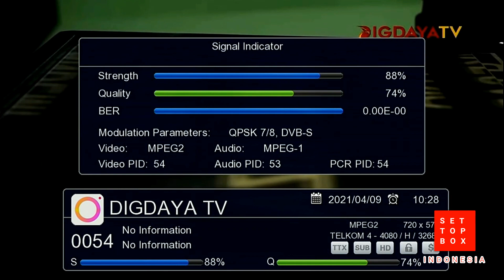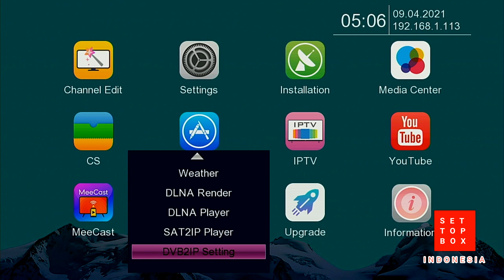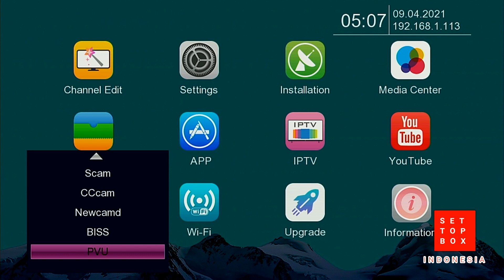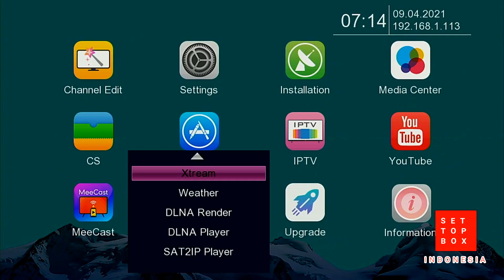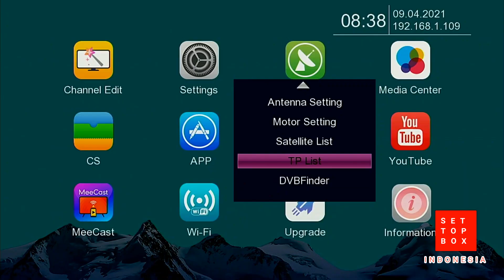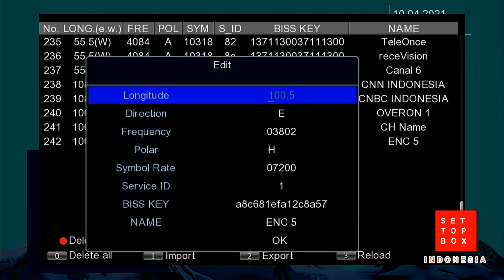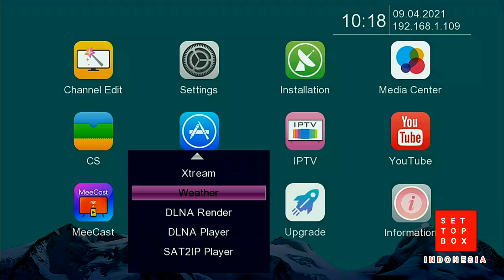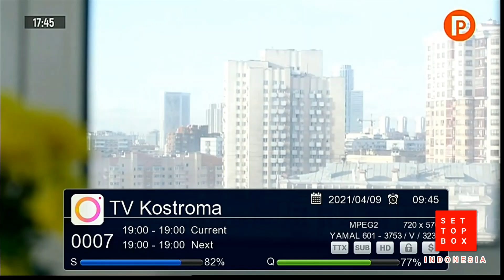Receiver Koqit V5H MeecastTV Mendukung HEVC T2MI Multistream & Feed Siluman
Receiver koqit v5h mendukung untuk feed siluman di asiasat 5. Support T2MI Cocok untuk channel2 rusia di satelit yamal 601 dan Multistream untuk optus d1 dan abs 2. Dapat dikendalikan dengan HP dan mumutar video/photo/musik pada hp namun video/audio muncul pada televisi. Selain itu kitapun dapat menonton dengan menggunakan hp untuk semua channel yang terdapat di koqit v5h ini. Receiver inipun juga dapat memutar youtube dan IPTV dengan lancar.

Utk link Tokopedia jika dibuka di HP silahkan di Copy Paste dulu ke browser ya, slanjutnya baru arahkan ke aplikasinya